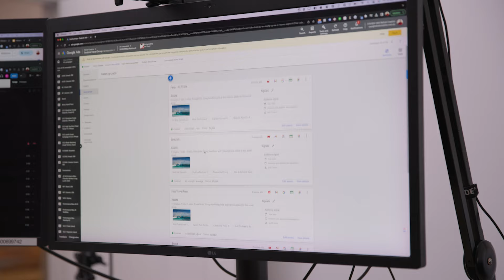SeaLink Travel Group Google Ads Case Study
We worked with SeaLink, one of the biggest tourism operators in Australia, to take their Pay Per Click (PPC) and Search Engine Marketing to the next level with a data-driven, proactive approach.

After choosing Refuel to spearhead their PPC campaigns, SeaLink had increased their conversions by more than 600% and decreased their cost per conversion by 78.36%.